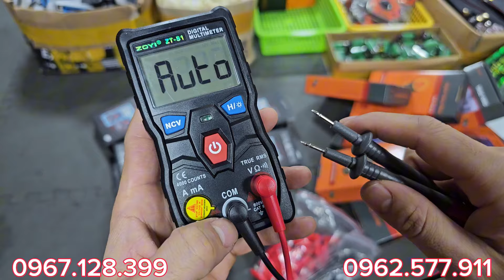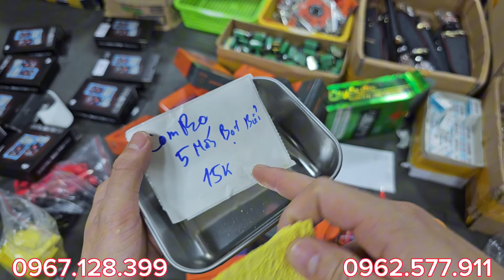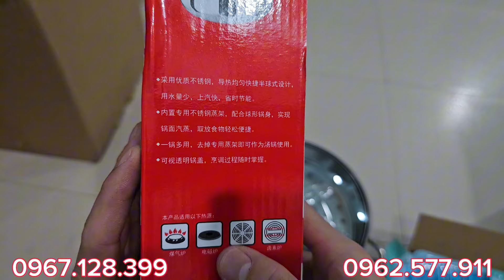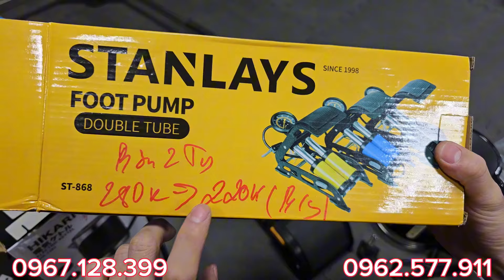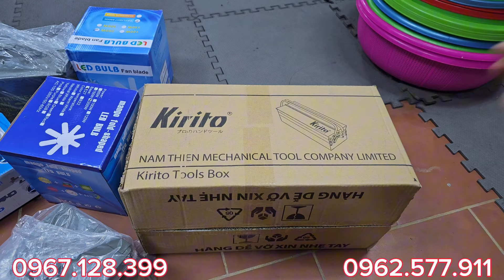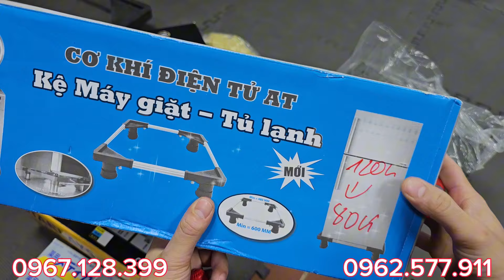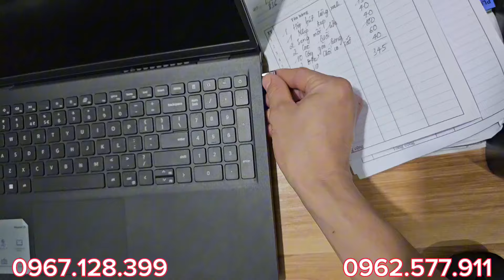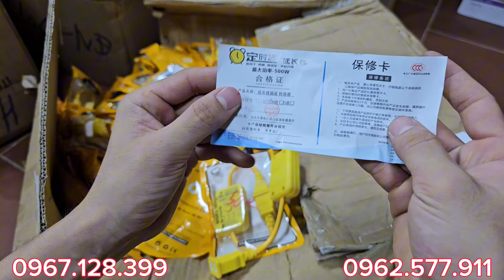MỚI TOANH, đồng hồ vạn năng, bọt biển 1k, mũi hàn đồng, kẹp cá sấu, dao giấy, HÀNG BÃI NHẬT